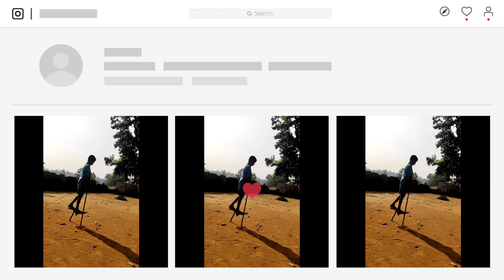Gedi Mein Chal Ke dikhaya🤗 mere school ke bachhe ne...🤡Sab hairan rah gaye.....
Mere school me 1 ladke ne aaj gedi me Chal ke dikhaya sabhi usko dekhte rah gaye aur uske baad sabhi gedi me chalne ki kosish kar rahe the par nahi ho paya...